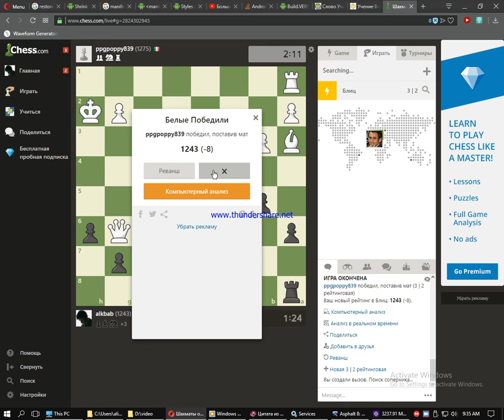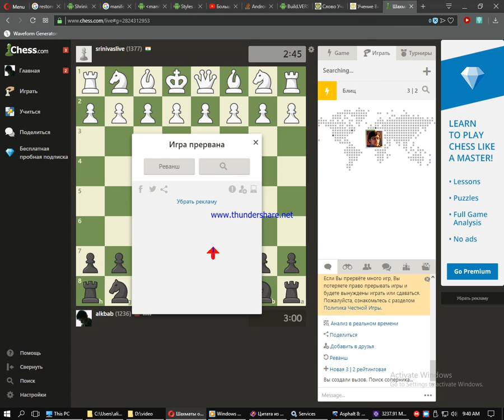2018 05 21 09 26 15 шахматы